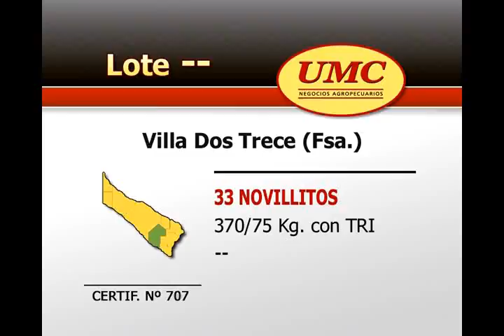UMC 3 8 12 CERT 707